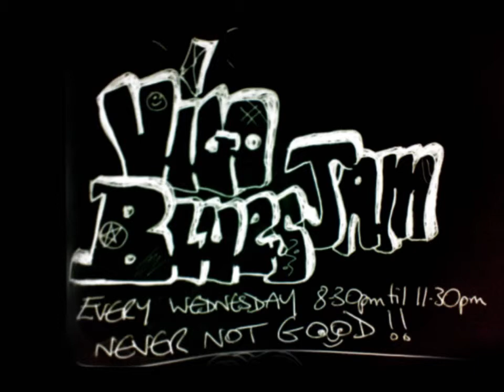on the case again 05 02 2014